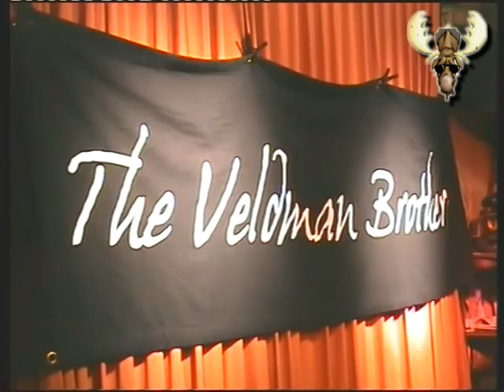The Veldman Brothers Live in Blues Moose cafè - "My Babe"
The Veldman Brothers Live in Blues Moose cafè - "My Babe" live registratie tbv Blues moose radio recorded in cafe bar de Comm Groesbeek. Blues radio 23-09-09